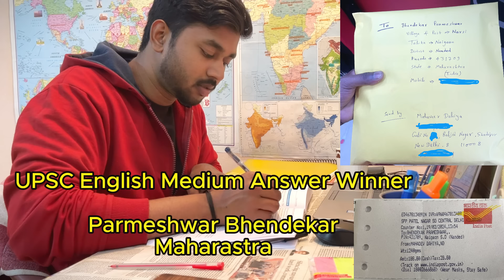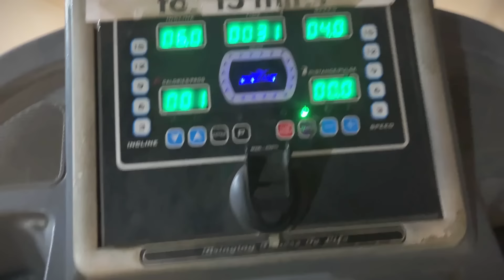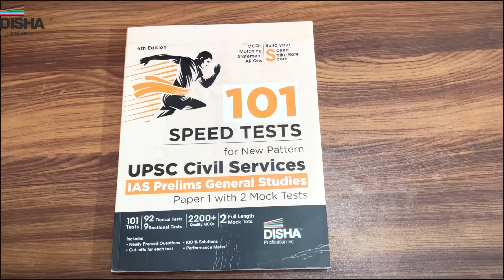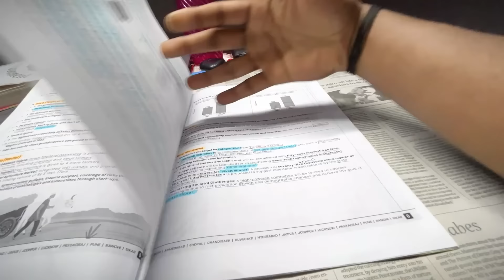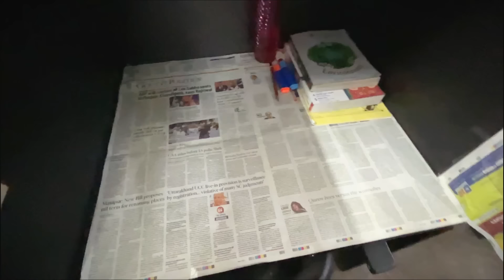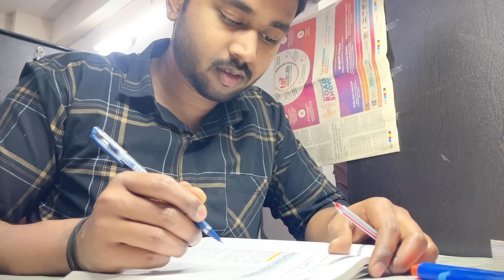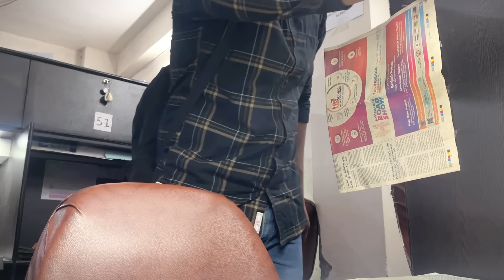Aspirant Life in Delhi | i woke up at 5:30 am to study for UPSC | Javed Akhtar | Study Vlog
101 Speed Tests for IAS Prelims

Super 10 New Pattern MOCK TEST UPSC - HINDI

Super 10 New Pattern MOCK TEST UPSC - ENGLISH

Hi Aspirants.
My Name is Javed Akhtar
I am a  UPSC Aspirant, Preparing For UPSC CSE and currently living in Delhi,
In this Video i am going to share my full Day Routines of study  and All Others Activities Like GYM Workout, Making Breakfast, and All...

if you like the video then hit like botton